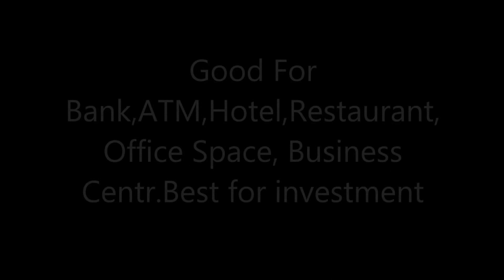Mohali Highway Shopping Centre Showroom Plots in Sector 93 Mohali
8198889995-Mohali Highway Shopping Centre Showroom Plots in Sector 93 Mohali

Mohali Highway Shopping Centre Sector 93 Mohali

Sale Commercial Showroom (16*60) Site (plots) in Landran Sector 93 mohali.with huge Parking, Very Prime location on Chandigarh Landran road,Kharar Ambala Road near to Chandigarh Group of Collages & IVY Hospital.close to mohali. .good for Bank,ATM,hotel,restaurant, office Space, business centre .best for investment